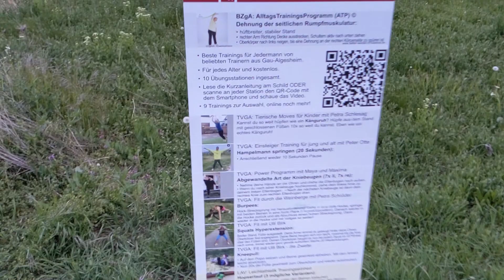Gamer verlässt Haus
Heute bin ich mal raus gegangen, das letzte Mal war schon seeeeehr lange her..

die armen Katzen tun mir voll leid, wollte sie nicht verjagen, sondern nur streicheln :(

Kompanen:
Ich war alleine draußen :(

Wirklich nicer track, love it
Game:
Real Life:
Ich glaube das ist Real Life.
Rest in Peace: Philipp Mickenbecker

Wer das liest sollte mal raus gehen !
Schönes Wetter heute.